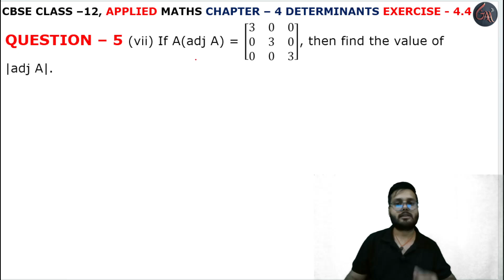5 Question Exercise 4.4 l Chapter 4 l DETERMINANTS l Class 12th Applied Maths l M L Aggarwal 2024-25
5 Question Exercise 4.4l Introduction l Chapter 4 l DETERMINANTS l Introduction l EXERCISE 4.4 l Class 12th Applied Maths l M L Aggarwal 2024-25 l Chapter 4 l Exercise 4.4 Question 5 l Class 12 Applied Maths l Cbse NCERT Class 12th Applied maths l For Applied Maths Students l Commerce Maths Students l Applied Maths l Cbse Maths l Chapter 4 l Properties of Determinants l exercise4.4 question5 l INTRODUCTION l CBSE Class 12th Applied Maths Exercise l Class 12 Applied Maths NCERT CBSE l Chapter 4 l Class 12th Applied Maths CBSE l APPLIED MATHS NEW SYLLABUS 2024-25 M L Aggarwal Book l Introduction l DETERMINANTS l Introduction l M. L. Aggarwal Book Complete Solutions l Chapter 4 Types of Determinants l Introduction Basic l M L Aggarwal Page No. 154 l Determinants INTRODUCTION l ADJOINT AND INVERSE OF A SQUARE OF MATRIX Introduction l DETERMINANTS l Determinants Introduction l
ex4.4 q5

Instagram.com/randeepsingh0808